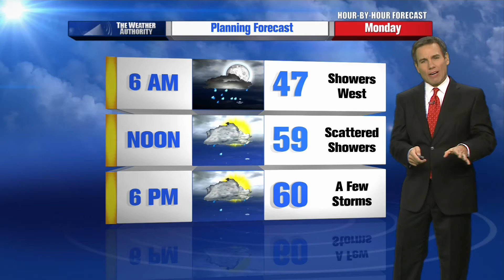Mike LaPoint's Hour by Hour Forecast to plan your evening -- 5pm Update